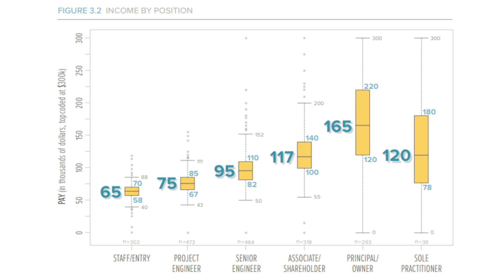Structural Engineering Salary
Structural engineering salary. How much do structural engineers make in the U.S.? How much money do structural engineers get paid in California? Are structural engineers satisfied with their work?

Mat Picardal is a structural engineer at DCI Engineers. This video and this channel does not necessarily reflect the opinion nor beliefs of DCI Engineers. All thoughts expressed are purely his own observations and experiences.